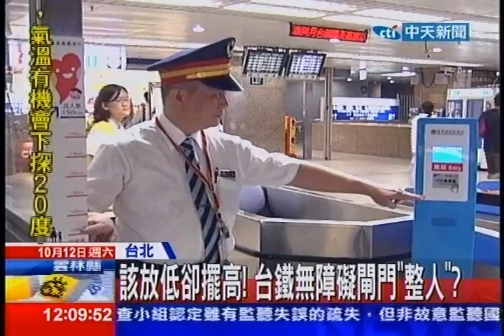中天新聞》該放低卻擺高！ 台鐵無障礙閘門「整人」？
中天新聞》台鐵車站一般出入閘門大約90公分高，一般人要進站，只要手放到腰的高度就能感應過關，不過應該要方便身障者的無障礙閘門卻有120公分高，要抬起手才能完成感應動作，等於「該放低的卻擺高」，讓身障人士痛批「整人」，台鐵方面也承認錯誤允諾改善。